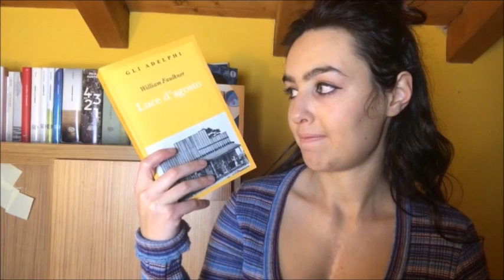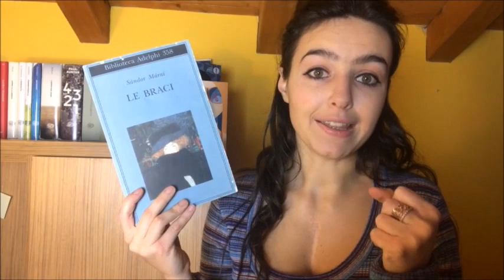SCONTI ADELPHI 25% (dal 14 febbraio al 15 marzo 2019)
In occasione della scontistica Adelphi, ecco i miei consigli! Aspetto i vostri giù nei commenti 📚

Se questo video ti è piaciuto batti un LIKE per farmelo sapere 👍🏻